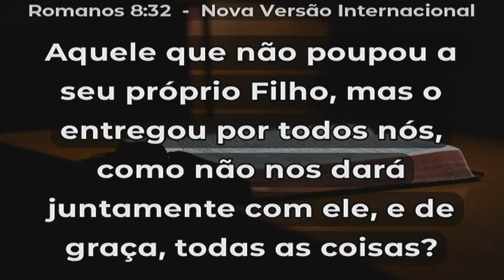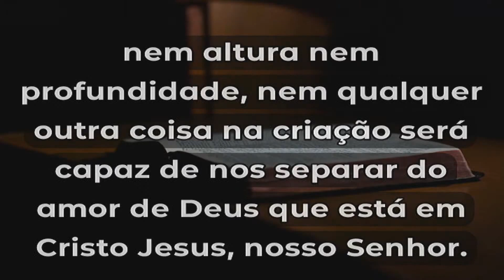Quem nos separará do amor de Deus? - Romanos 8.28-39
Normi Estevam - Tarde da Bênção - Quinta-feira 15h